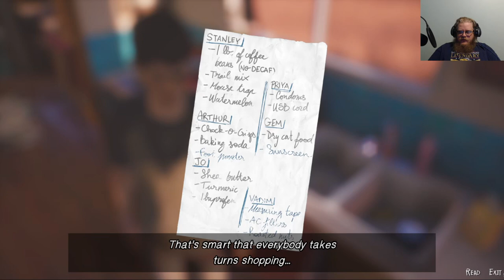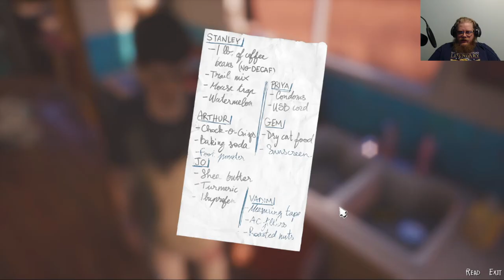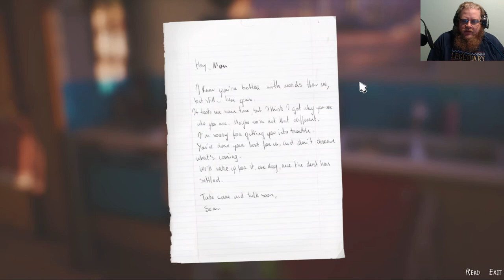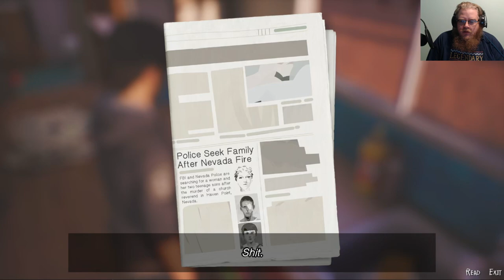Life is Strange 2: Episode 17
Howdy All,

Welcome back to @lovettgamez! On today's episode we will be playing Life is strange 2. Have a great day!

Chapters:
0:00 Intro
0:34 Main Video
1:02:08 Outro